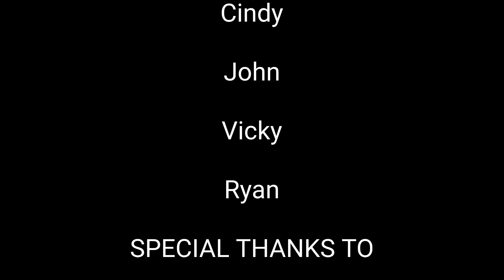Gibson Lake Regatta